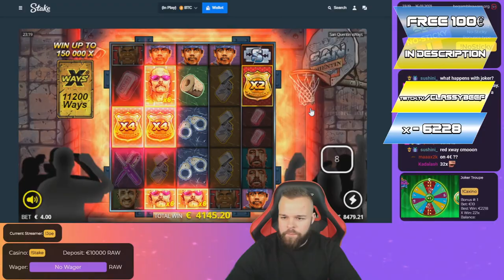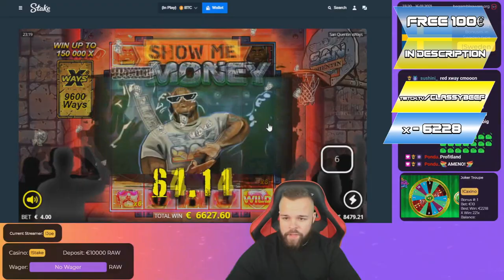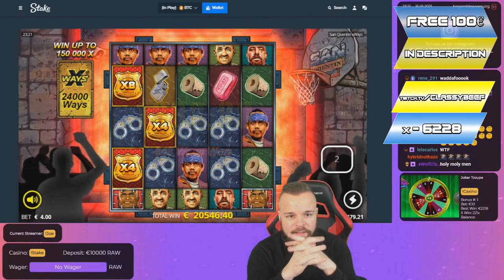Streamer Epic Big Win on San Quentin slot - Top 5 Best wins of the week slots